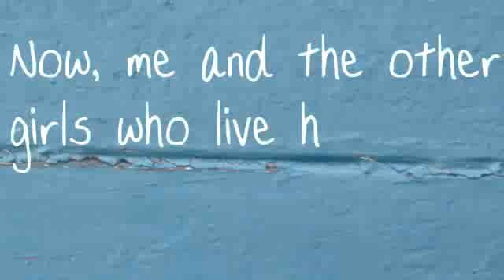Buckner Foster Care in Peru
Buckners ministry in Peru began with short-term missions to share Gods love at orphanages. Today its grown into an official collaboration with the government that is changing childrens lives.